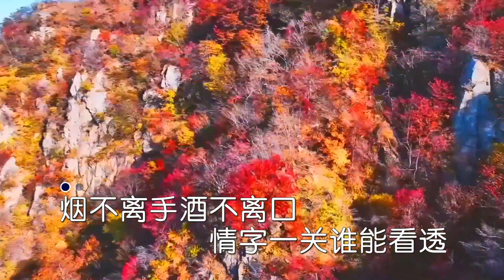张津涤 红豆何时归右伴左唱